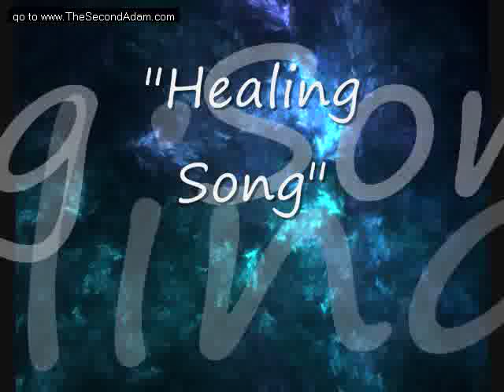Natalie's Healing Song Soaking Worship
Prophetic Ministries and Personal Prophecy Counseling.
Free prophetic newsletter and Christian resources.  If you like Sid Roth, Elijahlist, and other prophetic ministry, then sign up for our newsletter, online prayer, and personal ministry.

God Bless!